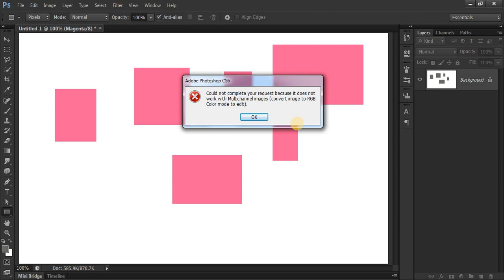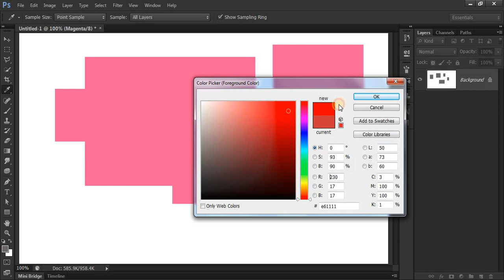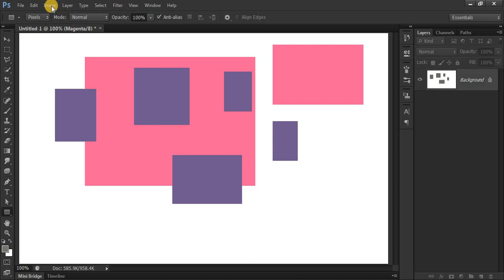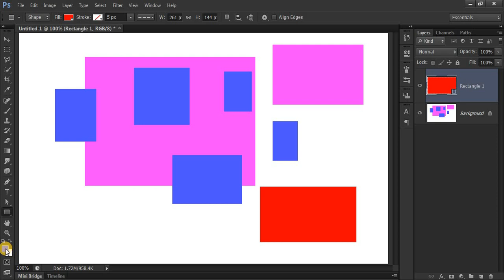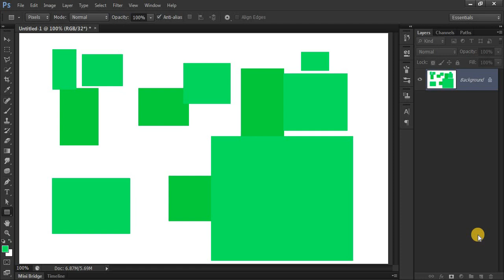Photoshop tutorial: Converting from RGB to CMYK or Grayscale via Multichannel in Hindi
In this Photoshop tutorial you will learn how to convert grayscale mode into rgb or cmyk in Hindi.